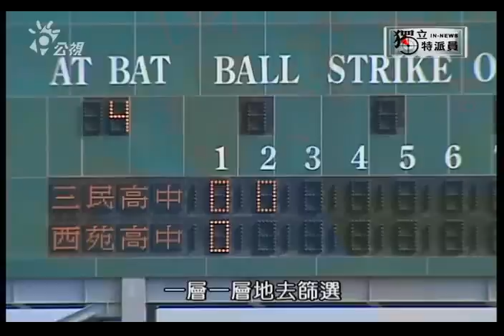獨立特派員 十八歲的約定 - 2/2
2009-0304 公視 獨立特派員 十八歲的約定

越來越多的年輕選手接受美國低價的簽約金
是球員好高鶩遠？還是台灣棒球環境吸引不住選手？

        運動員渴望在最頂尖的舞台有所表現，在最強的環境裡證明自己可以生存，而且還能發光發熱。這同樣也是台灣棒球選手的夢想。

不過最近這幾年，有越來越多有潛力的選手，在還沒有證明自己的實力之前，就接受低價的簽約金，前往美國，追求他們的大聯盟之夢。許多棒壇人士對這樣的情況不以為然，他們覺得有很多年輕選手，應該在台灣多磨練幾年，再看看自己是不是適合到美國打球；否則，即使到了美國，也不一定會有好的發展。究竟是這些球員好高騖遠，還是台灣的棒球環境不爭氣，無法吸引他們呢？